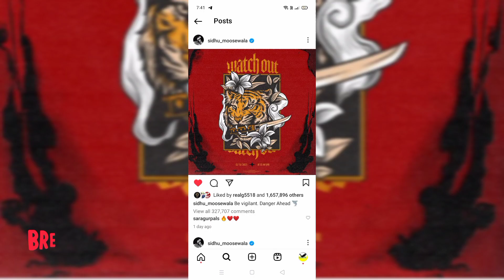Karan aujla talking about Sidhu moose wala New song | Watch Out Sidhu moose wala